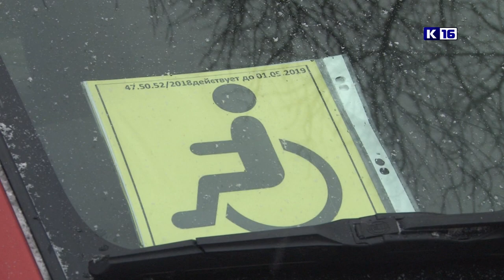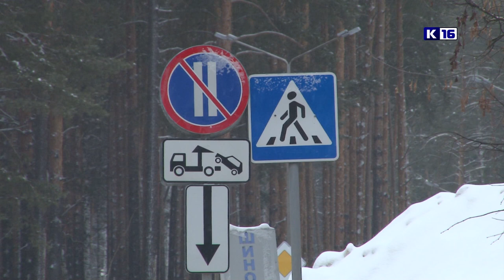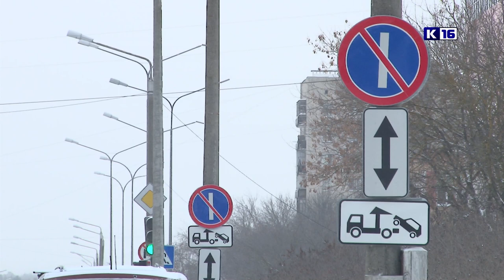Изменения в ПДД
В декабре вступили в силу поправки в Правила дорожного движения. Какие документы должен иметь при себе водитель? Как вести себя на месте ДТП? И почему инвалидам придется заменить прежний знак?